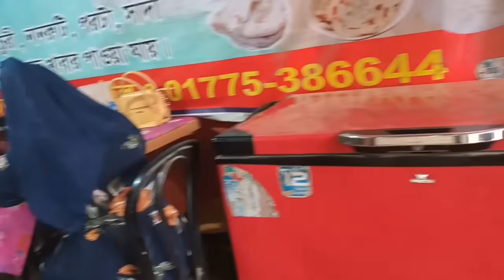লতা থাকায় জীবনে আরেকটা ছোট্ট দুর্ঘটনা থেকে বেঁচে গেল আমার মেয়েqueen_sadiya